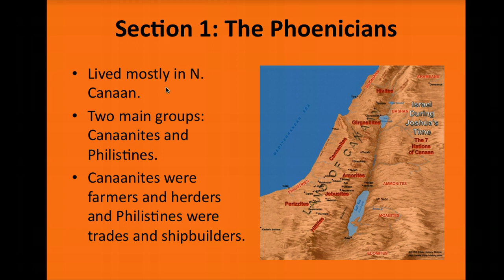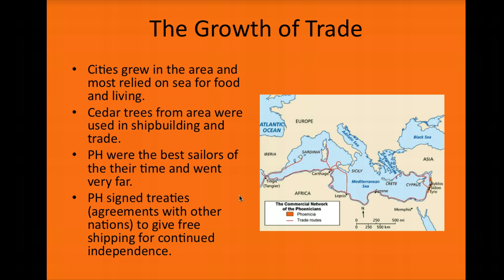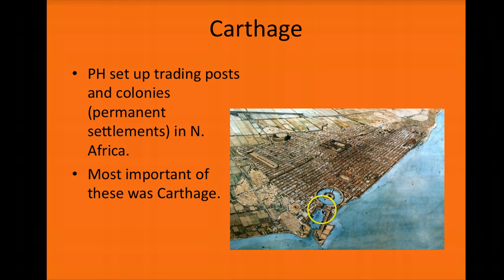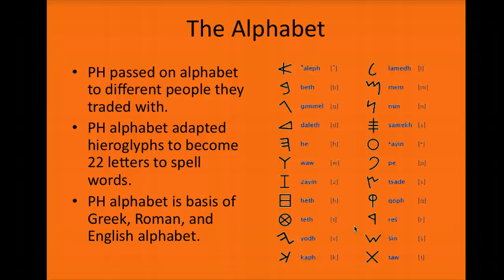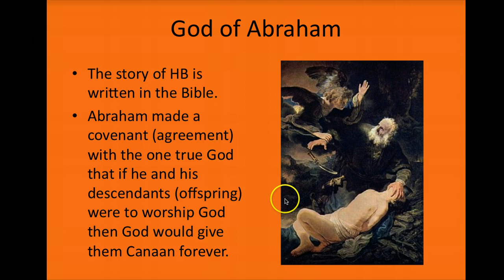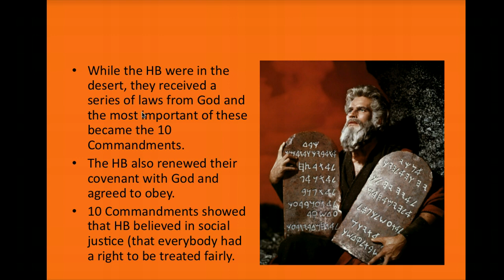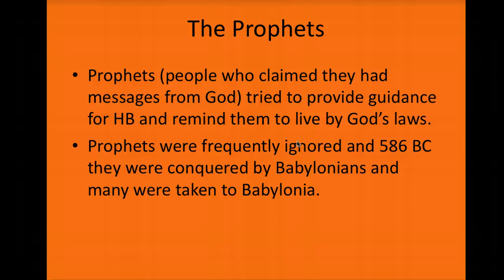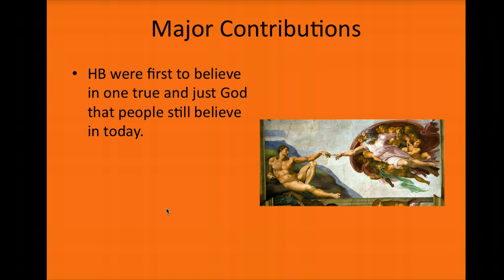Chapter 6: The Phoenicians and the Hebrews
PowerPoint review of the chapter